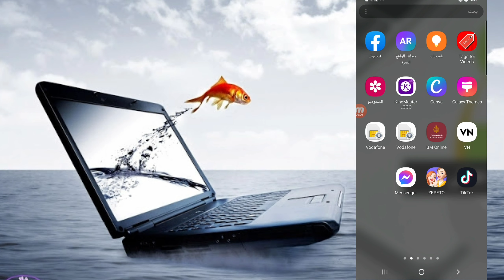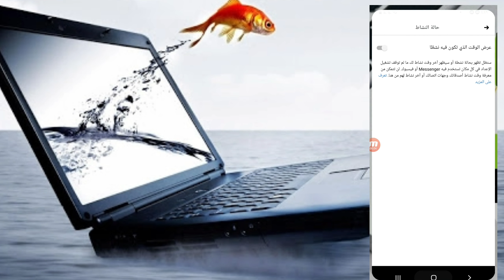شرح كيفية اخفاء الظهور فى الفيس بوك والماسنجر | إخفاء متصل الان عند الاصدقاء 🟢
اختفي عن الأنظار! دليل شامل لإخفاء ظهورك على فيسبوك وماسنجر
لا مزيد من الإزعاج! كيف تخفي حالة "متصل الآن" على الفيسبوك والماسنجر
استمتع بخصوصيتك الكاملة: خطوات سهلة لإخفاء ظهورك على فيسبوك
تحكم في من يراك متصلاً: دليل مبسط لإخفاء حالة النشاط على ماسنجر
الطريقة المثلى لإخفاء آخر ظهور لك على فيسبوك والماسنجر
حافظ على خصوصيتك: إخفاء حالة "متصل الآن" على فيسبوك وماسنجر خطوة بخطوة
لا تدع أحداً يعرف أنك متصل: دليل سريع لإخفاء ظهورك على ماسنجر
استمتع بوقتك بحرية: كيف تخفي ظهورك عن أصدقائك على فيسبوك
الطريقة الأسهل لإخفاء حالة النشاط على فيسبوك وماسنجر
سِرّ إخفاء ظهورك على فيسبوك والماسنجر مكشوف!
ـــــــــــــــــــــــــــــــــــــــــــــــــــــــــــــــــــــــــــــــــــــــــــــــ
ـــــــــــــــــــــــــــــــــــــــــــــــــــــــــــــــــــــــــــــــــــــــــــــــ

ـــــــــــــــــــــــــــــــــــــــــــــــــــــــــــــــــــــــــــــــــــــــــــــــ
⚠️⚠️ شاهد فيديوهات مهمه جدا انصحكم بالمشاهدة::

ـــــــــــــــــــــــــــــــــــــــــــــــــــــــــــــــــــــــــــــــــــــــــــــــ
ـــــــــــــــــــــــــــــــــــــــــــــــــــــــــــــــــــــــــــــــــــــــــــــــ
ـــــــــــــــــــــــــــــــــــــــــــــــــــــــــــــــــــــــــــــــــــــــــــــــ
ـــــــــــــــــــــــــــــــــــــــــــــــــــــــــــــــــــــــــــــــــــــــــــــــ
ـــــــــــــــــــــــــــــــــــــــــــــــــــــــــــــــــــــــــــــــــــــــــــــــ
ـــــــــــــــــــــــــــــــــــــــــــــــــــــــــــــــــــــــــــــــــــــــــــــــ
ـــــــــــــــــــــــــــــــــــــــــــــــــــــــــــــــــــــــــــــــــــــــــــــــ
ـــــــــــــــــــــــــــــــــــــــــــــــــــــــــــــــــــــــــــــــــــــــــــــــ
ـــــــــــــــــــــــــــــــــــــــــــــــــــــــــــــــــــــــــــــــــــــــــــــــ
ـــــــــــــــــــــــــــــــــــــــــــــــــــــــــــــــــــــــــــــــــــــــــــــــ
ـــــــــــــــــــــــــــــــــــــــــــــــــــــــــــــــــــــــــــــــــــــــــــــــ
ـــــــــــــــــــــــــــــــــــــــــــــــــــــــــــــــــــــــــــــــــــــــــــــــ
ــــــــــــــــــــــــــــــــــــــــــــــــــــــــــــــــــــــــــــــــــــــــــــــ
ـــــــــــــــــــــــــــــــــــــــــــــــــــــــــــــــــــــــــــــــــــــــــــــــ
ـــــــــــــــــــــــــــــــــــــــــــــــــــــــــــــــــــــــــــــــــــــــــــــــ
⚠️ التطبيقات المستخدمه فى المونتاج 👇

ـــــــــــــــــــــــــــــــــــــــــــــــــــــــــــــــــــ